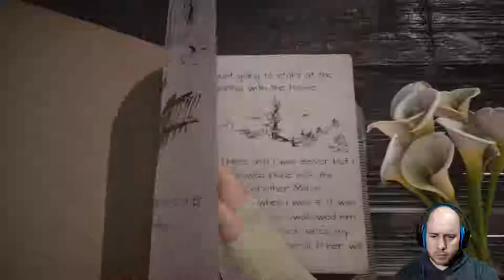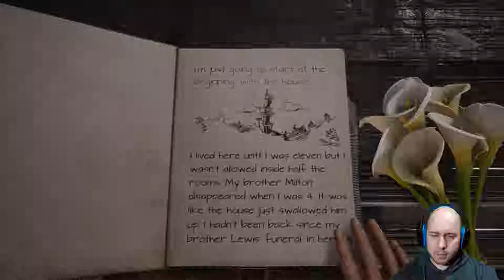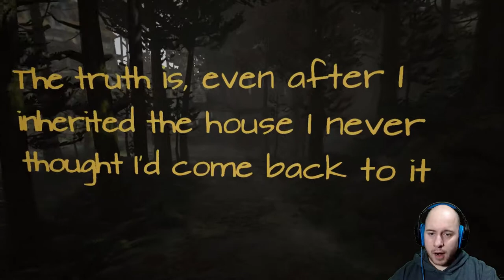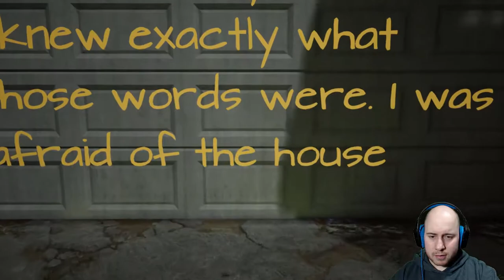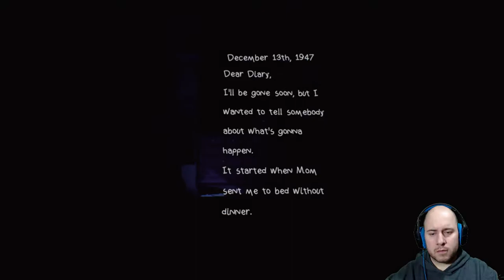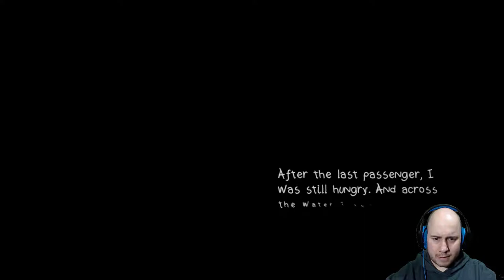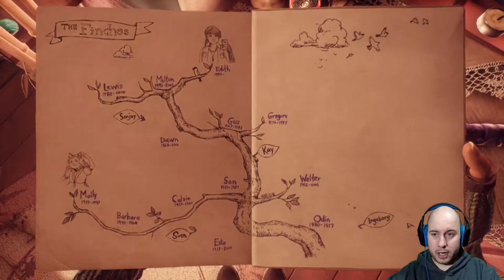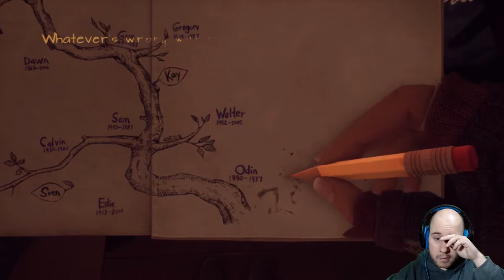WHO BUILD THIS?! | What Remains of Edith Finch - Playthrough - #1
We go down memory lane in What Remains of Edith Finch!